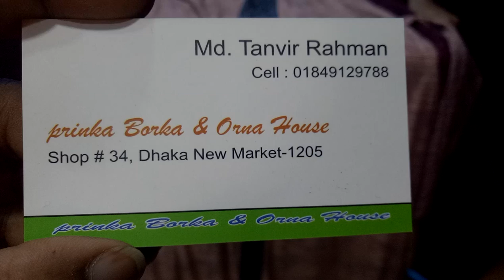নতুন ডিজাইনের মালা আবায়া কালেকশন (falak angel)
ইন্ডিয়ান পার্টি বোরকা কালেকশন ও দাম(falak angel)

shop name: (প্রিয়াঙ্কা বোরখা ও ওড়না হাউজ)

address:34,dhaka new market-1205

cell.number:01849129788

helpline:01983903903